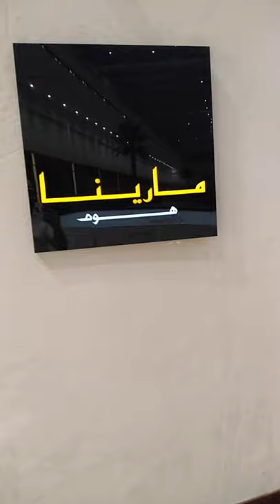Marina Home Interiors Offers Dubai Vlog | Ramadan Kareem 2021